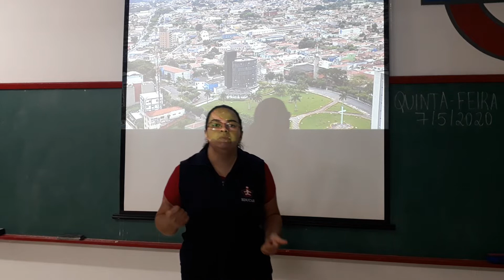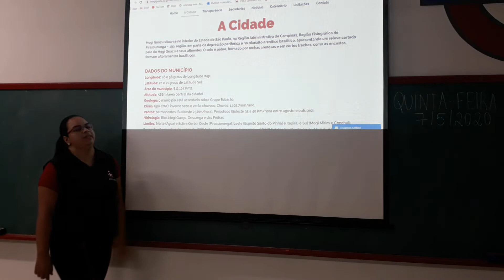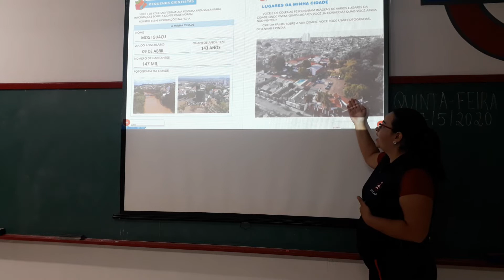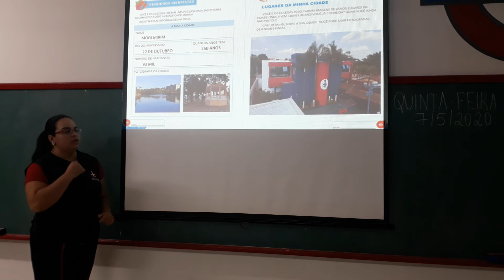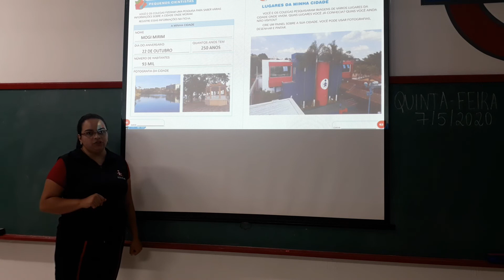Jardim 2 - 07/05